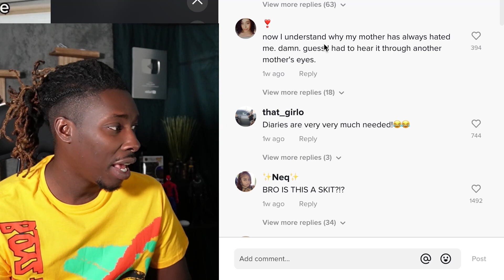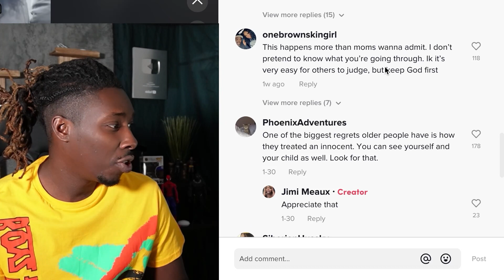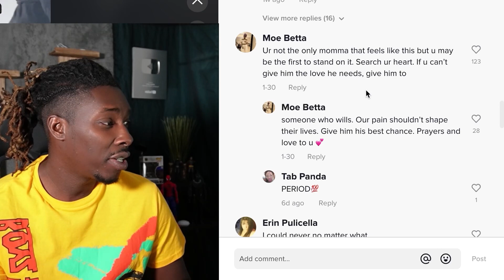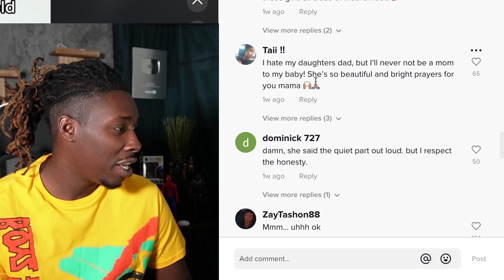Single Mother states that it’s difficult to fully love her kid because she hates the dad